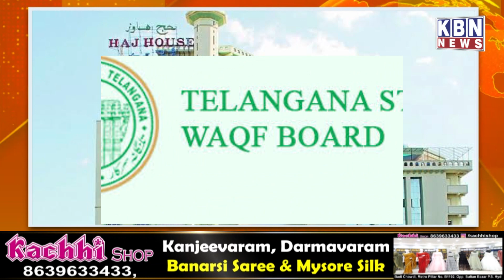Top 5 News 11th April 2022 | KBN NEWS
Top 5 News 11th April 2022 | KBN NEWS | Hyderabad News | Kbn Urdu News Channel Hyd | For More Watch at